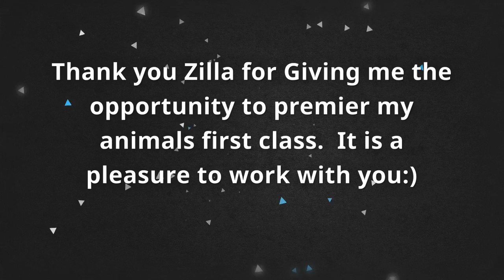What Happened to Avicularia and Brachypelma? Who's hamorii anyway?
There is a lot of revisions going on with a few of my favorite Genus of Tarantulas.  Avicularia, and Brachypelma to be precise.  This is what I learned...
Zilla Products.  If you are looking for it, they supply it